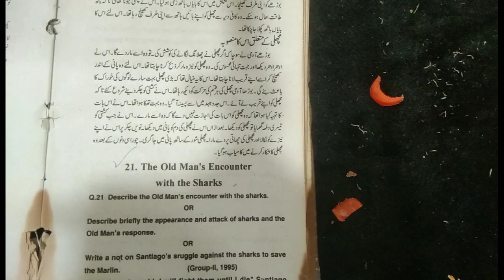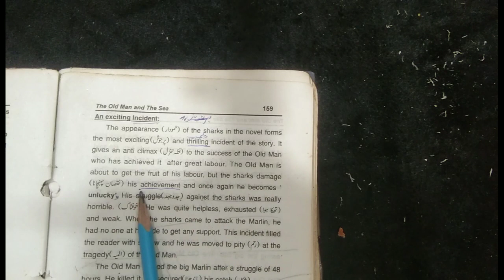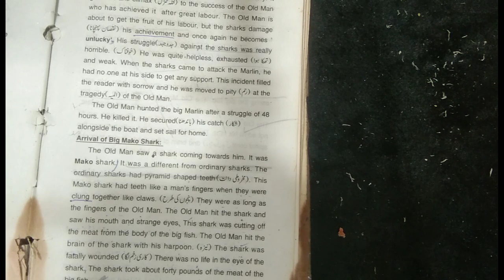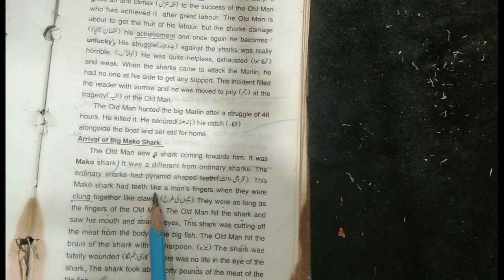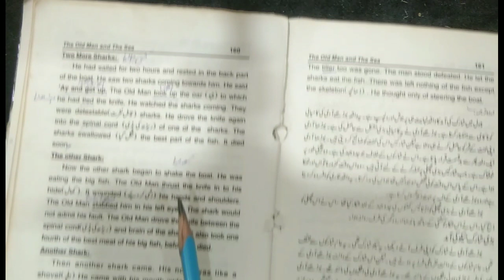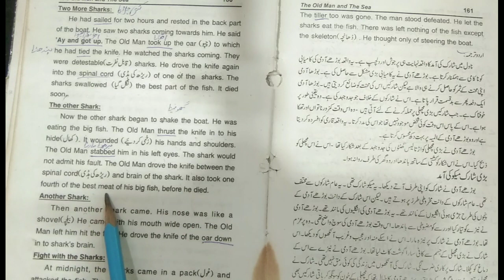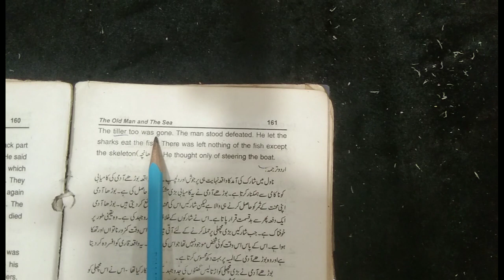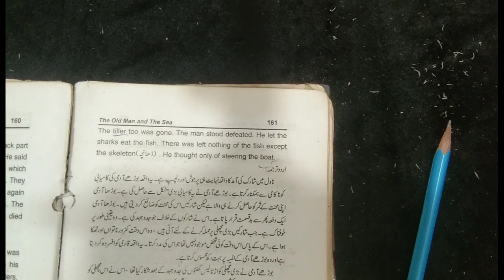BA English 4th year Novel,The Old Man &The Sea|The Old Man's Encounter with the Sharks-BA Part 2 PU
BA English Novel
novel tHe old man & the sea,
Ba english book punjab university,
Ba part 2 english the old man and the sea, online ba lecture
BA Part 2 PU/SU,
The Old Man & The Sea,
Ba english lecture